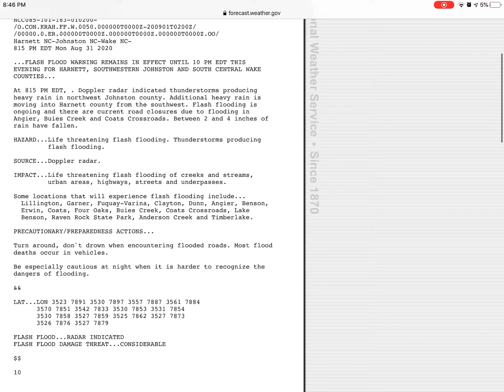FLASH FLOOD WARNING FOR DURHAM AND JOHNSTON COUNTIES